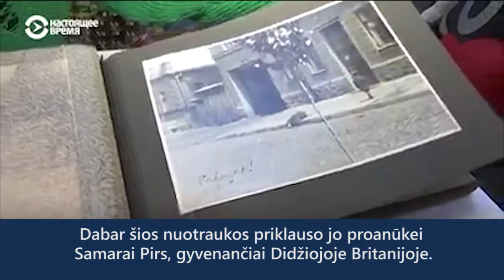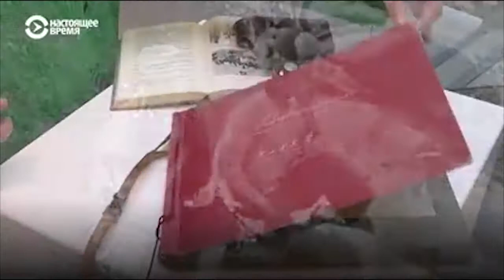Charkovas, 30-ųjų pradžia, Holodomoras. Slapta užfiksuoti vaizdai